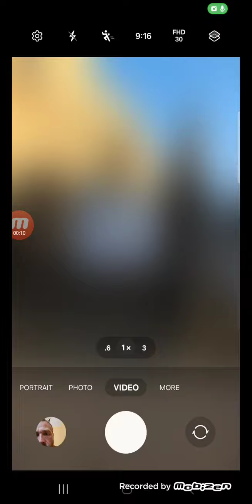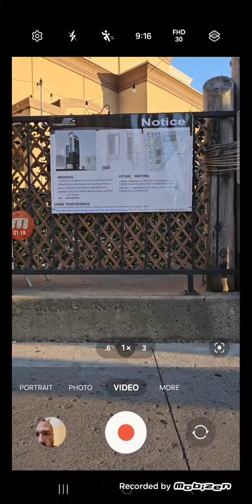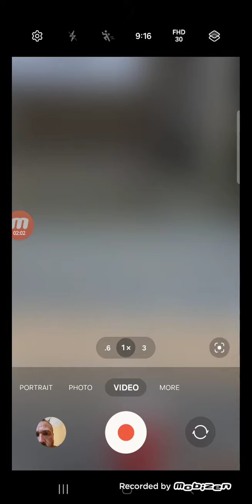app evil cultivators busted